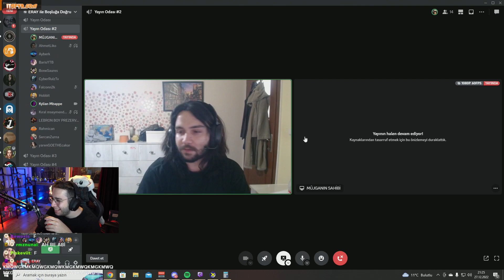Ekip Ayberki Uyandırmaya Çalışıyor